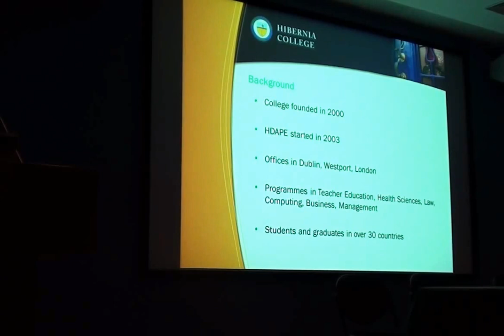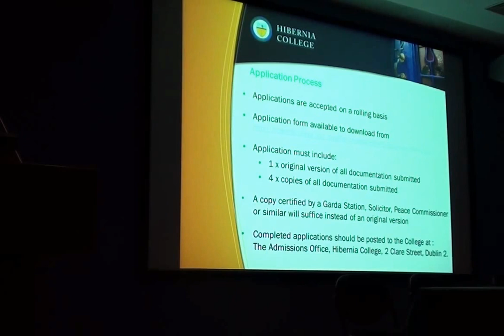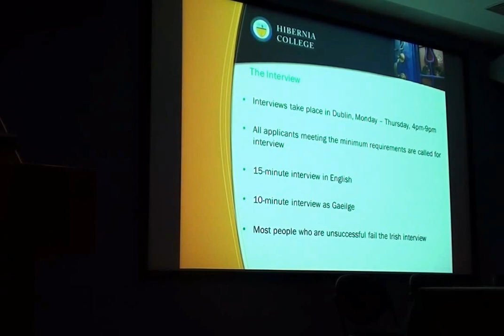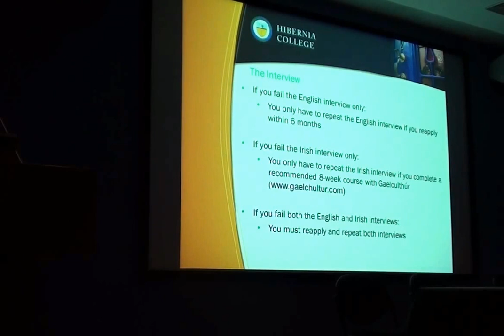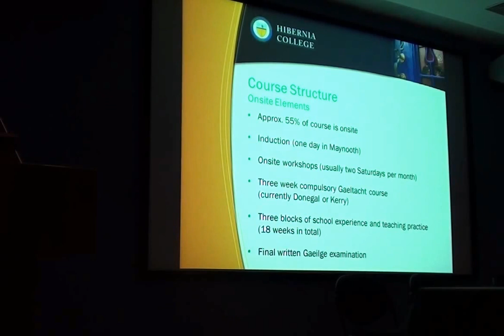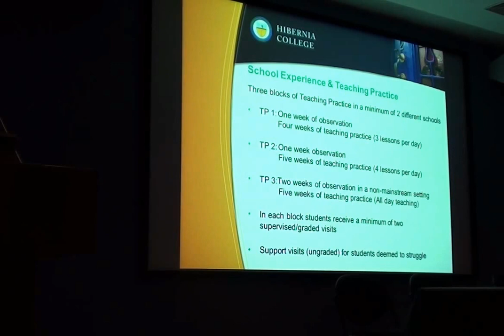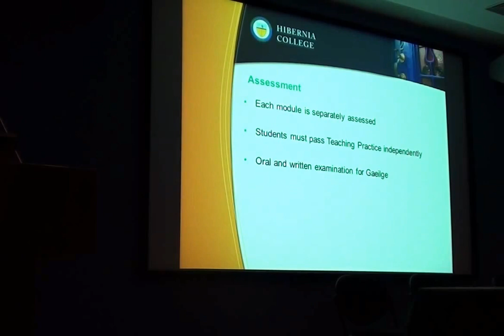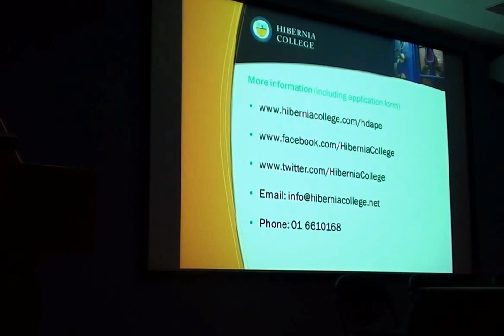Primary Teaching Hibernia College